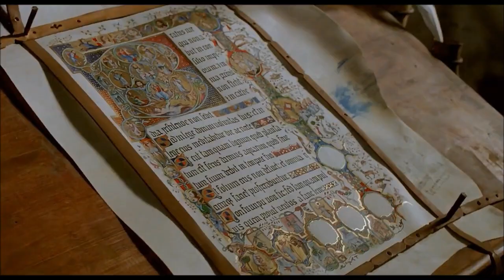The First ROLEPLAY Paradox Grand Campaign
This is the first episode of a paradox grand campaign, a mega campaign going through CK3, EU4, Vic2, HOI4 in a roleplay format. We follow the tides of fate that guide House Torres, a minor Byzantine noble family whose power remained after the Romans retreated to the Eastern Mediterranean. Our house is not a powerful one, nor rich, nor even particularly talented, but history cares not for whom it uses. We find Judike Andria of Logudoro an older man, well past his prime and having failed to make anything out of his ambition. Logudoro is the poorest, smallest, and least populated of the Sardinian Kingdoms in 1066 and will take time and careful administration to meet any level of power.

This campaign will begin in crusader kings iii and will cover almost 400 years in the game before moving on to europa universalis iv. It will cover all of the major recent paradox interactive games.

mega campaign ck3